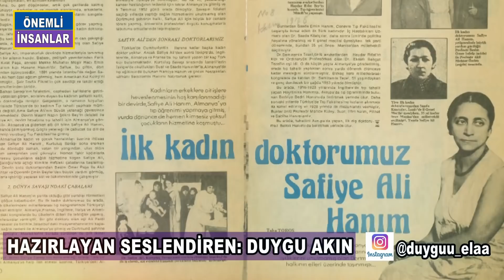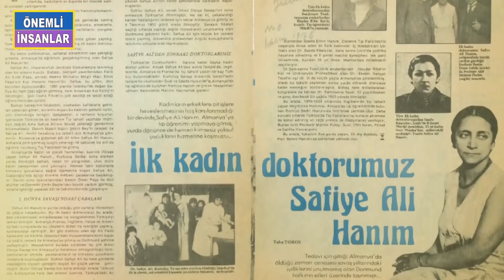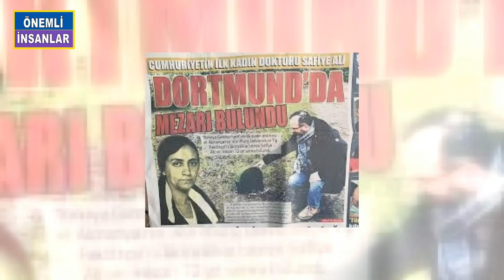SAFİYE ALİ KİMDİR? Türkiye'nin İlk Kadın Tıp Doktoru Safiye Ali Aslında Kim?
1800lü yıllarda türkiye’de kadınların doktorluk yapabilmesi çok zordu. Tek bir imkanları vardı o avrupada eğitim tıp eğitimi almak.. İşte bunu başarak ilk kadın tıpğ doktorumuz Safiye ali’ydi. Bugün sizlere onun cesaret ve başarı dolu hikayesini anlatacağım…
Türkiye Cumhuriyeti’nin ilk kadın doktoru olan Hatice Safiye Ali 2 Şubat 1894 yılında İstanbul’da dünyaya geldi. Sultan Abdülaziz ve II. Abdülhamid’in yaverlerinden Ali Kırat Paşa’nın kızıydı. Annesiyse Mekke’de 17 sene şeyhülislamlık yapmış olan Şamlı Hacı Emin Paşa’nın kızı Emine Hasene Hanım’dı. Safiye Ali, Ali Kırat Paşa’nın ikinci eşi Emine Hasene Hanım’ın dünyaya getirdiği dört kızın en küçüğüydü. En büyük ablası Adviye Sargut, Bülent Ecevit’in anneannesiydi.( En büyük ablası Adviye Sargut, Bülent Ecevit’in annesi ressam Nazlı Ecevit’in annesidir)
Çocukluğunda edebiyata, müziğe ve yabancı dile ilgi duyan Safiye ali’nin 16 yaşındayken yedi dil konuşup yazabildiği biliniyor. Ailesi tarafından özenle yetiştirilen Safiye Ali Beşiktaş Rüştiyesi’nde eğitim hayatını sürdürürken Amerikan (İnas) Kız Koleji’nin rüştiye kısmına geçmiş ve 1916’da mezun olmuştu.
Birinci dünya savaşı dönemleriydi. Ülkede doktora olan şihtiyaç artmıştı. Doktor olmak isteyen kızlar tıp eğitimi almak için avrupaya gitmeye başladı. Giden kızlardan biri de safiye’ydi.  Çok zeki bir kızdı, ondan beklendiği gibi Eğitimini başarıyla tamamladı. Diplomasını aldıktan sonra mesleğii yapma hakkı kazanan safiye ali istanbulda döndü burada 6 hafta kadar kaldıktan sonra uzmanlığı yapmak için tekrar almanyaya döndü. Uzmanlığını kadın hastalıkları ve çocuk hastalıkları üzerine almışttı.
Safiye ali’nin aşi alman asıllı eşi  Ferdinand kerekler 1. Dünya savasında bir ayağını kaybetmişti. Safiye hanımla evlenirken müslümanlığpı kabul etmiş ve adını ali kreklere dönüştürmüştü. Safiye ali çaışmalarında en büyük desteği kendisi gibi tıp fakültesi mezunu olan göz hastalıkları doktoru eşinden  eşi Ferdinand krekeler’den görmüştü.
Cumhuriyetin ilanıyla türkiyede büyük değişimler yaşanmıştı. Safiye ali memleketine  döndüğünde geride bıraktığı türkiyeden çok farklı bir türkiye buldu. 1923 yılında cumhuriyet’in ilk kadın doktoru olarak doktorluk yapma belgesini aldı. hiç zaman kaybetmek istemiyordu, hemen gazetelere ilan verdi İstanbul cağloğlu nuri Osmaniye caddesinde eşi ile bir muayenehane açtığını ve hasta kabul ettiğini duyurdu.
Mesleğini yaparken pek çok zorlukla karşılaşsa da  cesaretini hiç kaybetmedi. Zamanla  kadınlarının güvenini kazandı ve muayenehanesi hastalarla dolupğ taştı. Muayenehanede hasta bakmakla da yetinmedi aynı zamada alman ve Amerikan elçiliklerinde de doktorluk yaptı. hatta Amerikan kız kolejinden çok sevdiği hocası mary patrick’in isteğini kırmamış ve jinekoloji veobstetrik dersleri de verdi.
Ali’nin almanya’da eğitim aldığı dönemlerde sosyal sağlık kurumlarında çalışması bakış açısının da değişmesini sağlamıştı. Görev aldığı kurumöarda çocukların sağlığını korumak işçin annelere eğitim verilmesi gerektiğini fark etmişti. Bu  düşünce onu kendi memleketindeki anne ve çocuklara yardmm etmeye yöneltti.  Çok sayıda anne ve çocuğa ulaşmak için Hilal-i Ahmer Cemiyeti Kadınlar Merkezi’nde çalışmaya başladı. Cemiyette kimsesiz yoksul kadınlar çalıştırılıp onlara eğitim verilmiş ve 1913’de açılan hastabakıcılık kurslarından sonra kadınlar ülkenin çeşitli yerlerindeki hastanelerinde görev yapması sağlanmıştı.
Osmanlı Hilal-i Ahmer Cemiyeti Kadınlar Merkezi, Besim Ömer Paşa’nın teklifi ile küçük çocuklar için bir muayenehane açtı . bu Muayenehanede sunulan sağlık hizmetleri Safiye Ali ve hastabakıcılar tarafından yürütülmekteydi. merkezde çocuklar yaş gruplarına ayrılıyor, zayıf ve hasta olanlar her Çarşamba günü anneleri tarafından merkeze getiriliyordu. Muayene edilen çocukların kilolarına göre beslenme programı oluşturuluyor, her çocuğua sağlık cüzdanı veriliyordu. Merkezin tek faaliyeti bu da değildi. Çocuklara yılda iki kez giysi ve çamaşır yardımı da yapılıyordu..